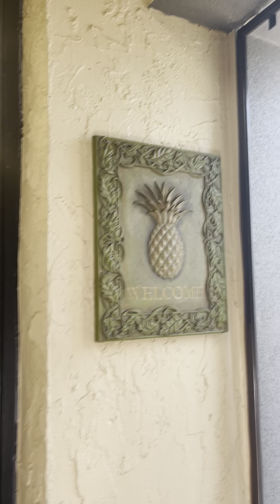704 Lyndhurst St UNIT 621, Dunedin, FL 34698